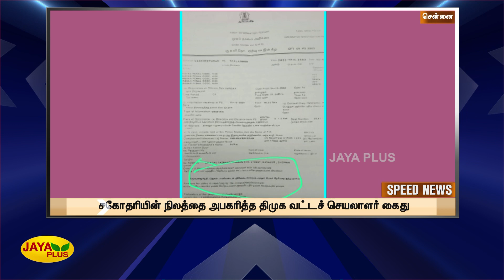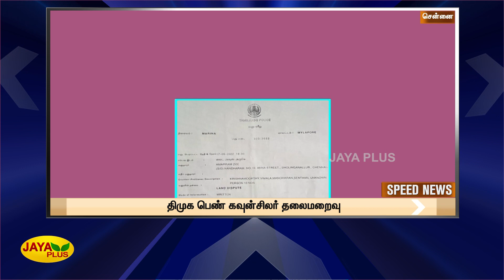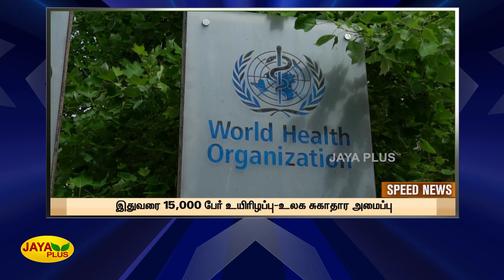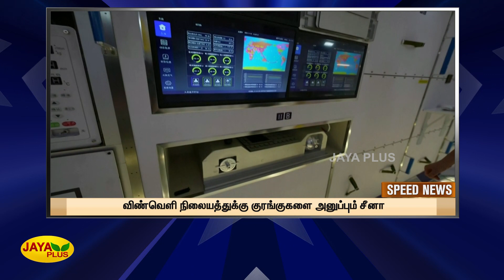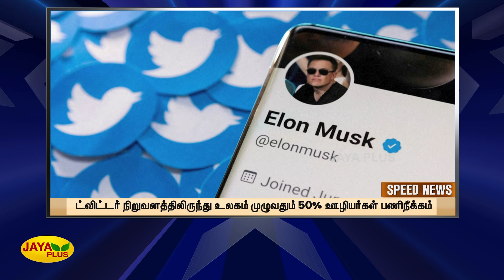விரைவுச் செய்திகள் | காலை 10 மணி | 08.11.2022 | Speed News | Jaya Plus